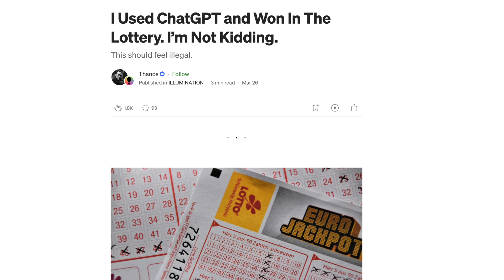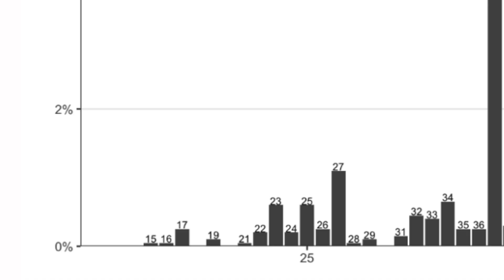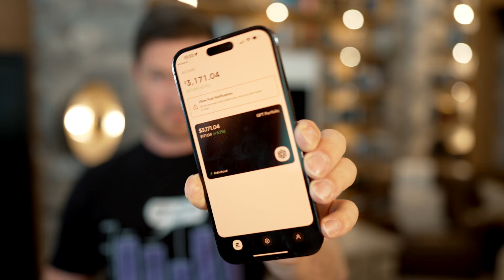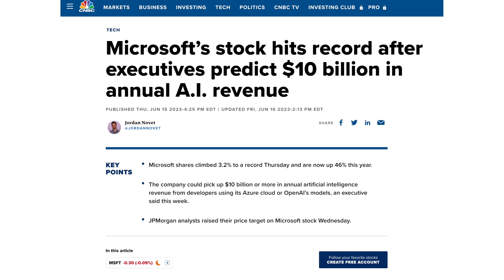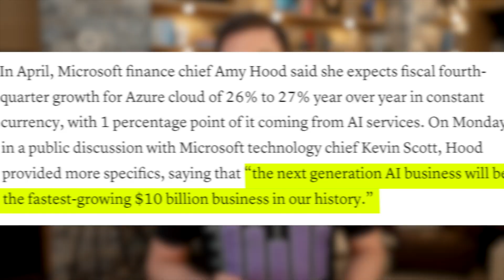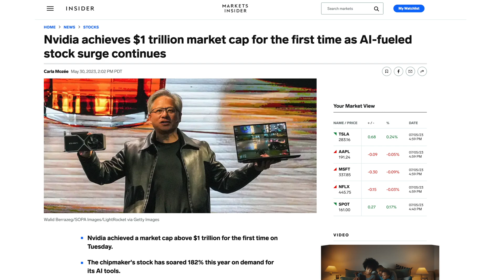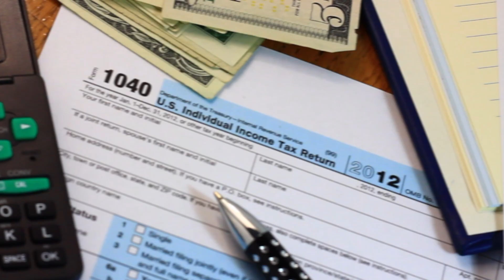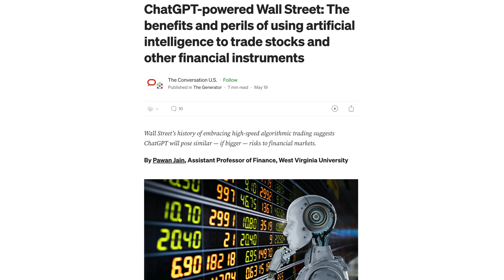Did GPT Predict Winning Lottery Numbers? Discover Thanos's Surprising Claim!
Hey there, it's Dylan Curious from Curious Future, and today, we're exploring some captivating artificial intelligence insights.

We'll start with Thanos's Medium article where he suggests using GPT to predict lottery numbers. Although I believe it was a stroke of luck, his theory raises questions about GPT's understanding of patterns in number sequences. And experiment even revealed that GPT has a strange affinity for the number 42!

We'll also discuss Caitlin Tiffany's article on AI-generated items flooding Etsy, highlighting a new wave of AI-assisted side hustles. While the influx of AI-created designs is causing discontent among traditional Etsy sellers, it's also signalling the end of an era for this unique gold rush.

In our GPT portfolio update, we note that the automatic trading system, which uses GPT to evaluate large-cap stocks sentiment, has shown slight gains. We also highlight the development of AI tools for detecting money laundering, a use case that demonstrates AI's unique capability to find patterns in complex data. This innovation makes us question the future of transaction privacy.

In the world of stocks, Microsoft's AI division is making waves, promising annual profits of over 10 billion dollars. This has propelled the company's stocks to new heights and shows the potential of large language models as an interface for various applications.

We also review how GPT can give questionable financial advice when asked to turn a small investment into a larger one. Finally, we touch upon the trillion-dollar milestone reached by Nvidia, the first chip-making company to do so.

00:00 - Can GPT Predict Lottery Numbers? Exploring AI's Strange Affinity for 42
01:38 - Etsy Is Flooded With AI Generated Garbage
02:35 - Update On My ChatGPT Trading App
03:26 - Google’s AI: The Future of Money Laundering Detection?
04:36 - hy Are AI Researchers More Valuable than NFL Players?
05:27 - Microsoft’s Stock Boom: Can AI Really Generate $10 Billion?
06:27 - Transforming $100 Into $1,000: GPT-4’s Advice Examined
07:25 - How Did Nvidia Become the First Trillion-Dollar Chipmaker?
08:30 - Can RegTech Tame the 300 Million Pages of Regulations?
09:55 - Can ChatGPT Transform Wall Street Trading?
11:12 - OpenAI’s CEO Sam Altman Claims AI Will Break Capitalism